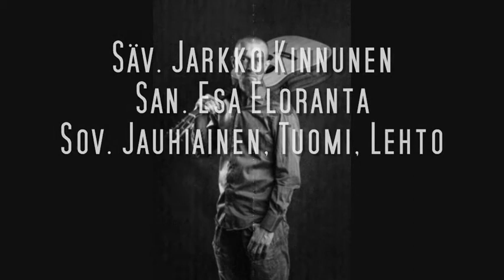Jarkko Kinnunen – Enemmän elämää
1. Enemmän elämää  3:58
Säv. Jarkko Kinnunen
San. Esa Eloranta
Sov. Jauhiainen, Tuomi, Lehto

FIPRS1800002

Jarkko Kinnunen - laulu
Mikko Tuomi - kitara
Tony Lehto - basso
Ossi Jauhiainen - keyboards, taustalaulu
Timo Tuomi - rummut

Kuopiolaisen Jarkko Kinnusen neljäs single "Enemmän Elämää" julkaistaan 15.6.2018.

Enemmän Elämää on Kinnusen sävellys. Sanoittajana toimiva Esa Eloranta on ansioitunut musiikintekijä jo 1980-luvulta, jolloin Esan luotsaama Garbo-yhtye tuli tunnetuksi mm. hiteillään Poika Julman Maan, Ikuisesti Sun ja Pysäkki.
Elorannan lauluja on levytetty yli 500 kpl ja hän on tehnyt biisejä n. 30 artistille, mm. Jorma Kääriäinen, Katri-Helena, Matti Esko, Kari Tapio ja Bablo.
Eloranta on julkaissut myös 8 sooloalbumia, jotka ovat saaneet kiitettävästi radiosoittoa.

"Pyysin Esa Elorannalta tekstejä aikuisen miehen maailmankuvasta. Ensimmäisenä tuli teksti Enemmän Elämää, joka on karu, todentuntuinen, surullinenkin, mutta myös toivoa antava".

Jarkko Kinnuselta on aiemmin julkaistu singlet:
Ei Elämä Pääty (2016)
Pienet Sanat (2017)
Kaksi Väärää (Feat. Sakari Kuosmanen ja Tiina Räsänen, 2018)

Ei Elämä Pääty sekä Kaksi Väärää-biiseistä on julkaistu myös musiikkivideot.

Suomirockia paikoin iskelmällisellä, mutta miehekkäällä otteella sisältävä albumi on luvassa vuoden 2019 aikana.
Kaikki sävellykset ovat Kinnusen käsialaa, teksteistä vastaa pääosin Esa Eloranta ja pääasiallisena sovittajana lauluissa toimii siilinjärveläinen musiikin monilahjakkuus Ossi Jauhiainen.